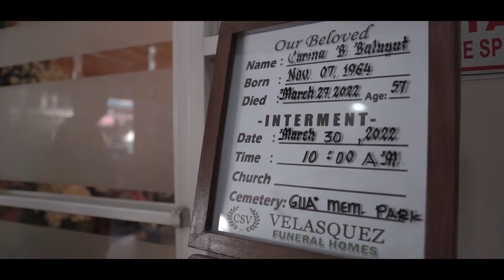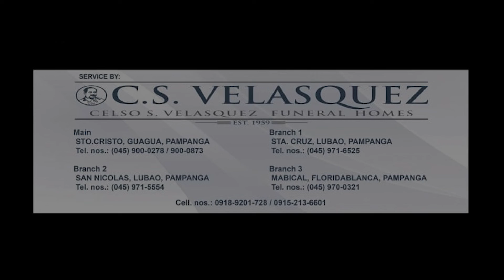The Interment of Mrs. Carina B. Baluyut NOV. 07, 1964 - MARCH 27, 2022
The Interment of Mrs. Carina B. Baluyut
NOV. 07, 1964 - MARCH 27, 2022
Guagua Eternal Gift Memorial Park And Chapels
Service by C. S. VELASQUEZ FUNERAL HOMES SERVICE
The songs/music used belongs to the right full owner.